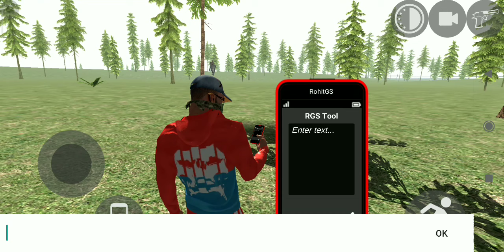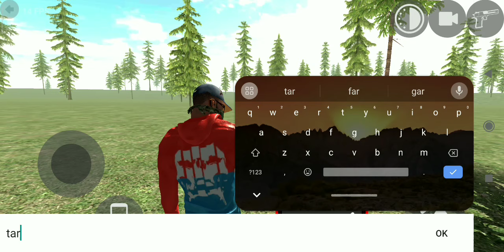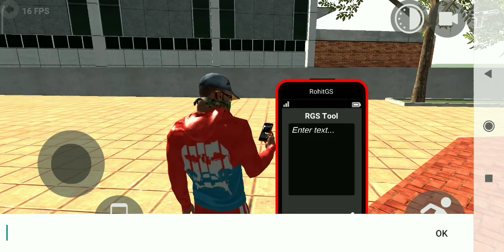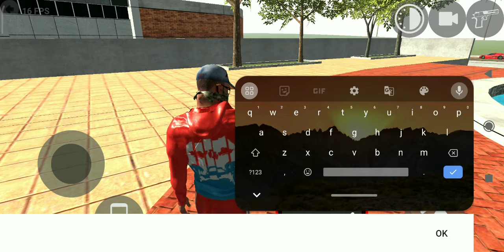FRANKLIN FIGHT ICE SCREAM MAN 😨 IN INDIAN BIKE DRIVING 3D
My Channel Name 👇
YOUR QUERIES OR FOR SEARCH 🔍
THUMBNAIL CREDIT 💳
About:- Vinayak Gaming is my channel and this channel is game video and all game video I hope you are very happy in this game channel thanks.